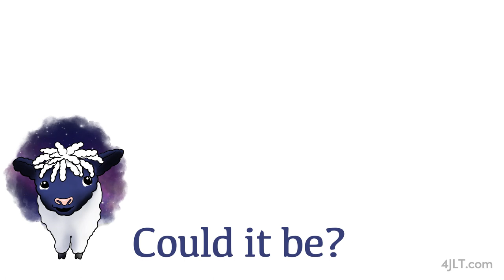Day 94 Jonathan Recognizes Faith and Finds a Kindred Heart ~ Daily Bible Stories for Children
1 Samuel 18 The best and lasting relationships are the God-centered ones.